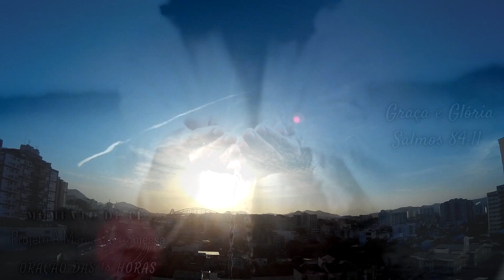"Graça e Glória" - Salmos 84:11 - Momento de Fé – 18 horas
Momento de Fé – 18 horas
Tema – “Graça e Glória"
Livro:  Salmos 84:11 que diz:
“Porque o Senhor Deus é um sol e escudo; o Senhor dará graça e glória; não retirará bem algum aos que andam na retidão.”
Material usado neste vídeo: Canvas tampletes, VIVEDO (Imagens fornecidas por Videvo , baixadas de videvo.net), A Bíblia versão RA E ARC e conhecimento pessoal. Estudo baseado no livro Charles H. Spurgeon – Família Cristã. Não há utilização de terceiros neste trabalho.
Fundo musical
A Fundo Musical PROFUNDO para ORAR entrar na PRESENÇA // Música Instrumental

Compartilha 🔄